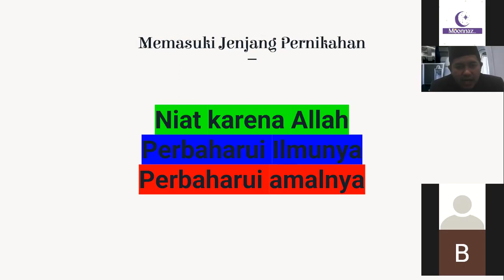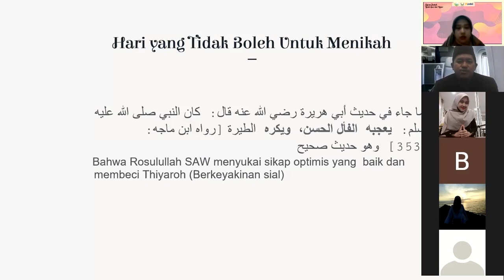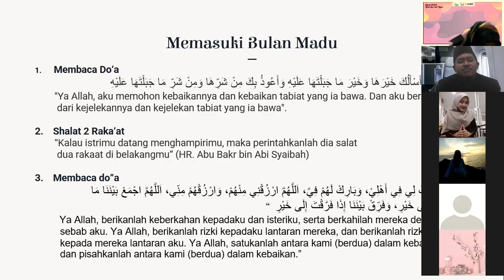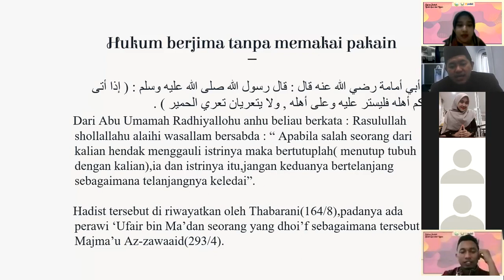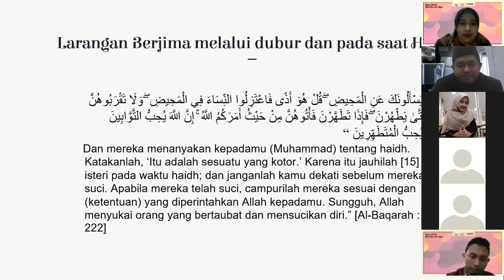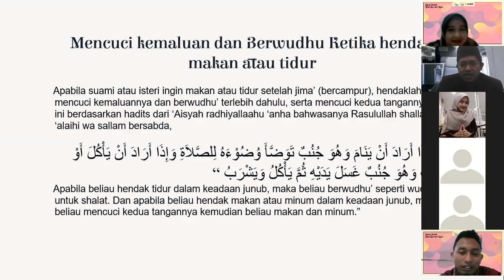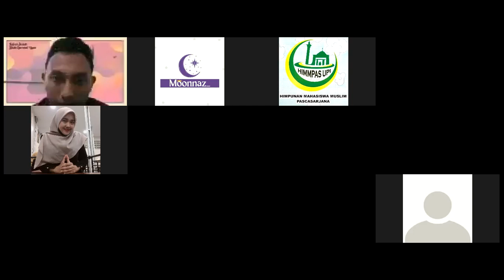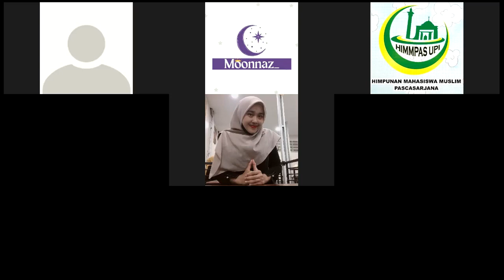KAJIAN KITAB QUROTUL UYUN VOLUME 3